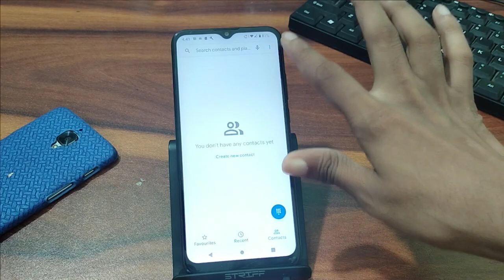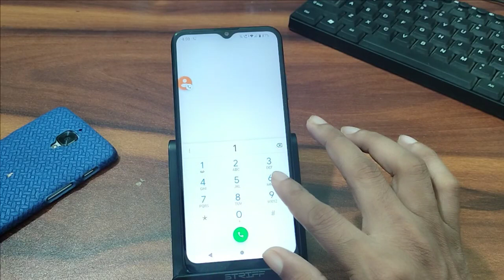How to make conference call in Moto e7 pawer,conference call kaise karte hain